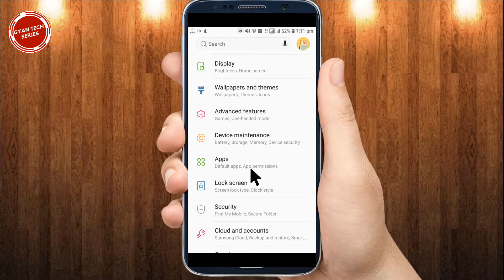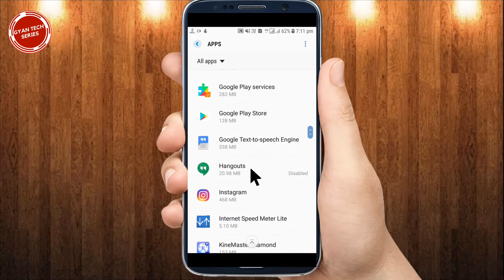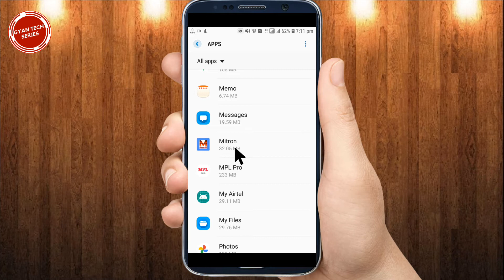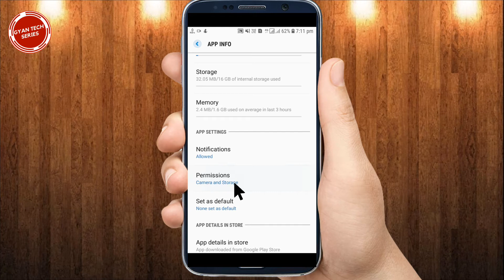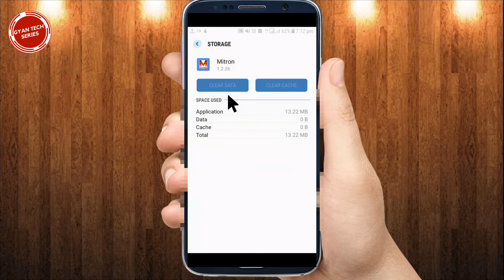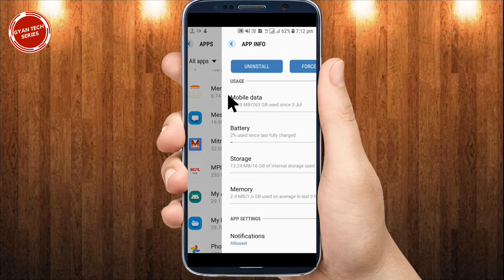Mitron App Me Account Kaise Banaye | Mitron App Login Problem | Mitron App Not Working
Mitron App Me Account Kaise Banaye
Mitron App Login Problem
Mitron App Not Working
Mitron App Account
Mitron App Account Kaise Banaye